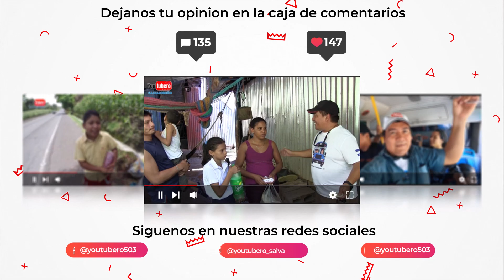La VENDEDORA MADRUGADORA de Sándwich y frutas | Youtubero Salvadoreño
* WHATAPPS
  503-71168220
* PAGINA WEB